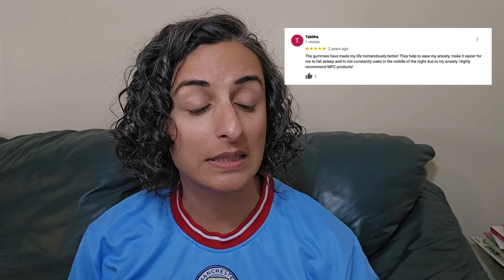The Ultimate Guide to CBD and Mental Health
Discover the ultimate guide to incorporating CBD into your mental wellness journey. This video delves into the science behind CBD and its potential benefits for anxiety, depression, and overall mental health support. Learn about the neuroprotective properties of CBD, personal experiences with CBD, and how it can be a natural remedy for stress relief. Explore the holistic approach to mental well-being and depression treatment with CBD, as well as the latest cannabis research on its effects. Join us in exploring CBD's impact on mental health and wellness.